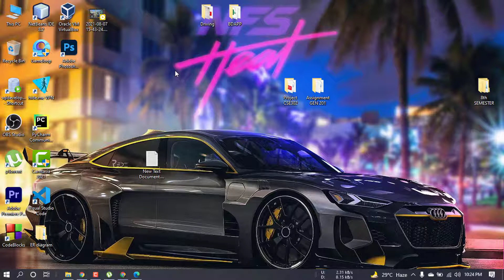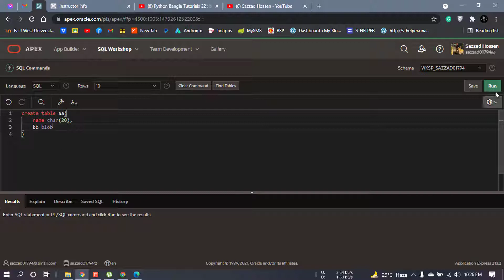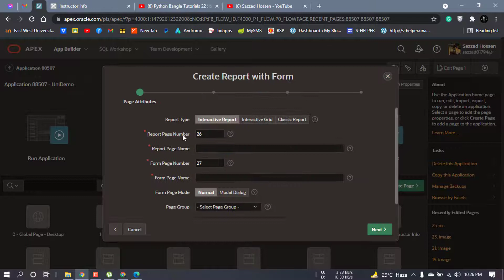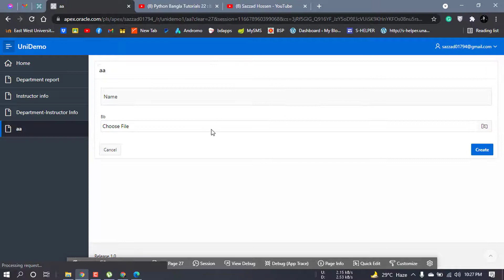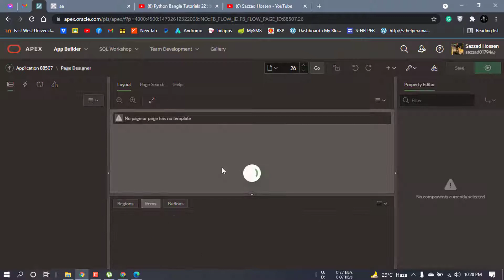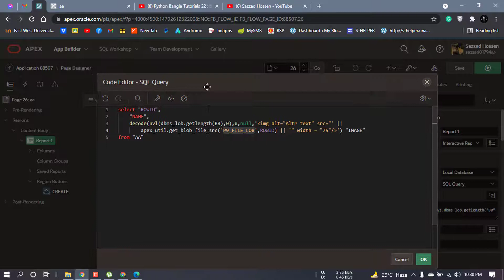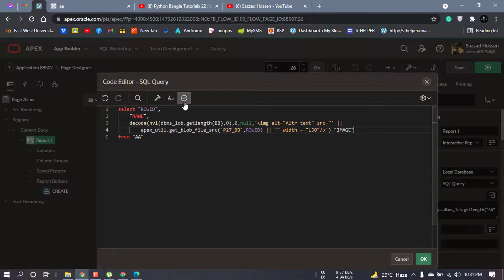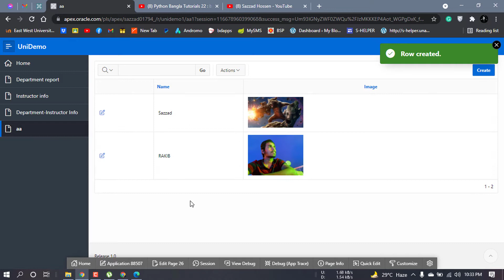APEX 5 : Insert Image into Oracle Apex and Resize Image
1) Insert Image into Oracle Apex
2) Resize Image

Resize Code :  decode(nvl(dbms_lob.getlength(FILE_LOB),0),0,null,
'[img alt="Altr text" src="' || apex_util.get_blob_file_src('P9_FILE_LOB',ROWID) || '" width = "75"/]') "IMAGE" #please insert angle bracket instent of Third brecked  . Youtube did not allow angle bracked in Description.SOORY.

What Is Oracle APEX?
A low-code development
a platform that enables you to
build scalable and secure
enterprise apps with world-class
features that can be deployed
anywhere.

• Workspaces used to define application
definitions / Schemas hold data
• Many-to-many relationship between
Workspaces and Schemas
• Instance Administrators manage the
environment and schema access
• Departments can request more space,
and access to a new schema
• For example, Oracle’s internal-only
has over 5,000 Workspaces, covering
every line of business in Oracle